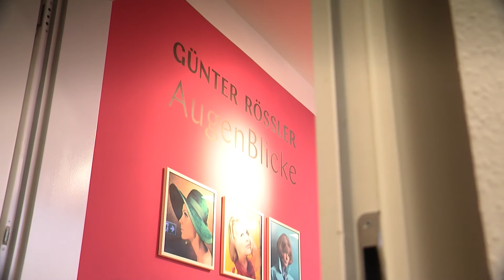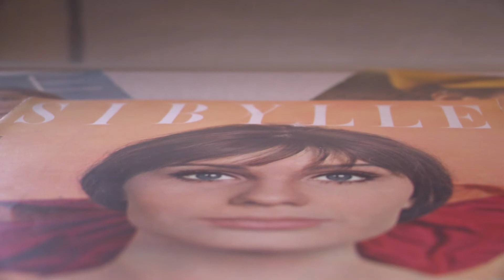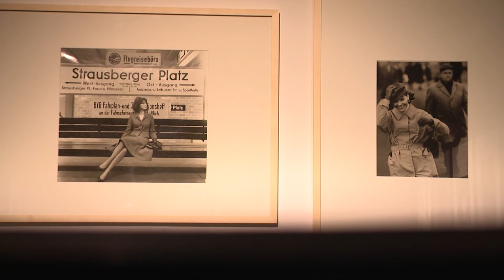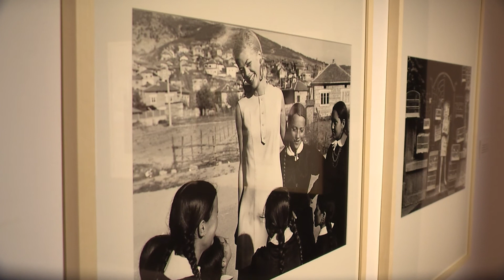Ausstellungstrailer "Günter Rössler. AugenBlicke"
Trailer zur Ausstellung "Günter Rössler. AugenBlicke". Fotos und Dokumente. 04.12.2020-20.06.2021 in der Kunsthalle "Talstrasse" in Halle (Saale)